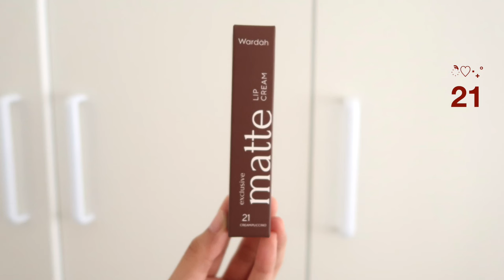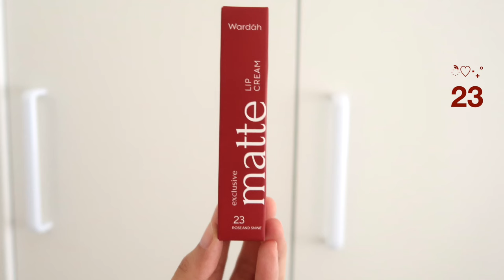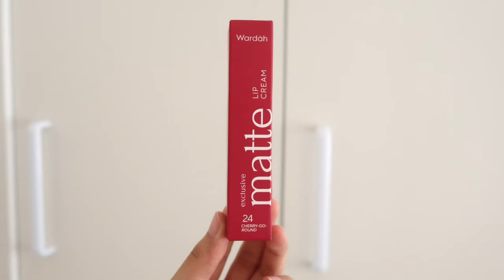WARDAH MATTE LIP CREAM TERBARU 19-24 Ratu Adellya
//timestamps//
00:00 teaser
01:40 Shade 19 Have a Blush!
02:21 Shade 20 Peach of Mind
03:14 Shade 21 Creampuccino
03:44 Shade 22 Rouge Velvet
04:39 Shade 23 Rose and Shine
05:36 Shade 24 Cherry Go Round

//equipments//
- lighting : matahari (no filter, no additional lighting)
- app : imovie